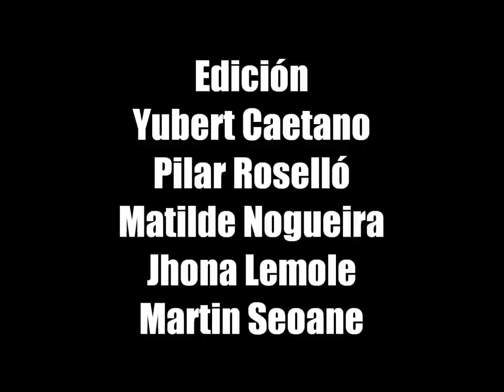El instrumento - Cortometraje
Segunda parte de la trilogía de cortos independientes
 El instrumento (2014) Pilar Roselló/Matilde Nogueira/Bruno Brandolino  Asistencia de dirección: Yubert Caetano
“El cuerpo que habita no es el deseado, el juego de espejos genera  visibilidad y la máscara no es más que el instrumento para entrar”.